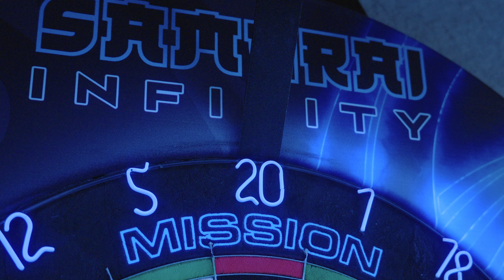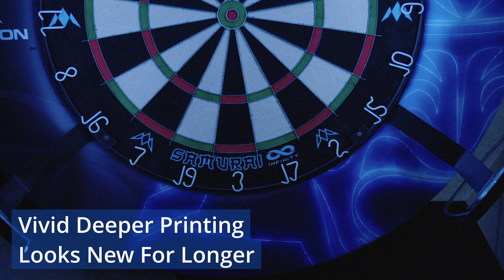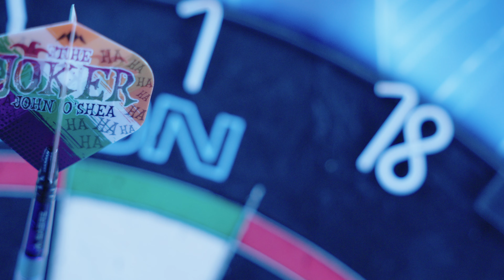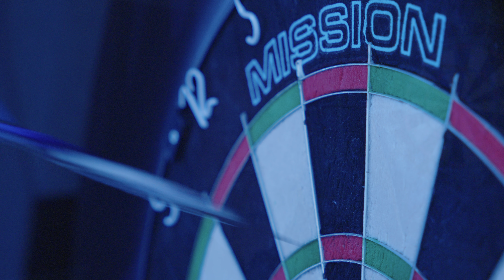LoveDarts- SAMURAI INFINITY DARTBOARD - Mission Darts 2023! The bestboard under £50?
Thank You Mission who sent me their 2022 range to review. This board is superb I love playing on it and its the main competitor to the blade dartboards! Lovely and soft and I just loved it!

If you want one head over to DartsCorner now! link below to their precision session which I highly recommend if you want to find YOUR ideal dart!

The Mission team said we ask one thing from you, be honest! I do not get paid for these reviews but I am sent to products for free. I am honest though and my feedback and YOUR feedback goes directly to Mission who make changes so please do be honest!

LET'S GO!!!

All products available at dartscorner.

My Equipment

BLADE 6 CARBON
Custom LoveDarts Surround
Mission Torus 270 light
Scolia home system
LoveDarts Gen 1 T2 23g 95% Tungsten Darts
L-style 190 stems and Large standard flights
Target fire edge points 26mm